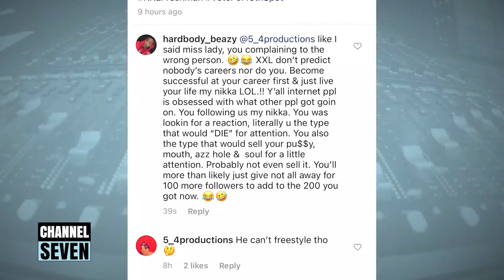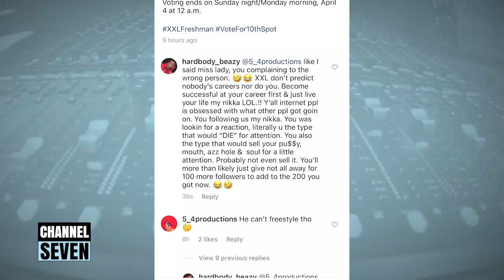Producer Hardbody lashes out over Tatyana's comment..but Fredo still can't freestyle - Music Madness